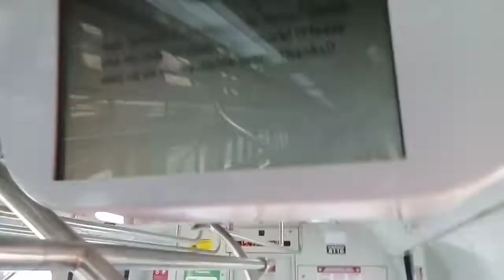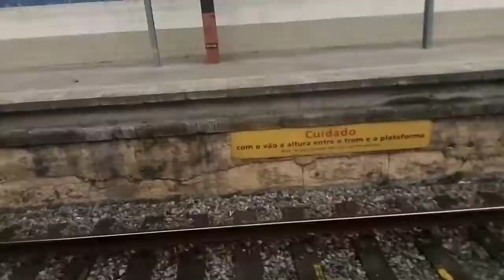Trecho Entre Mogi das Cruzes e Jundiapeba no Trem da Série 8000 (S116) - Linha 11 Coral